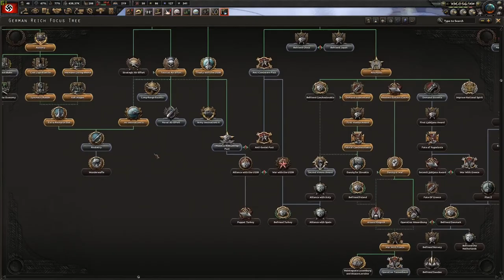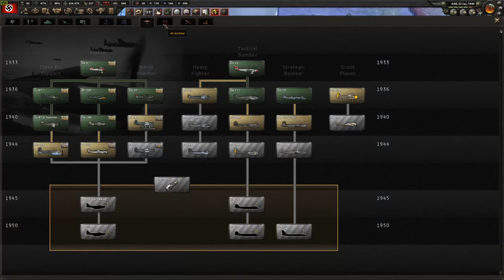HOI4 beginner Germany tutorial #2 (all dlc's)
Like&sub!
This is the second part of my HOI4 beginner tutorial series. In this video we take out the allies. Goes almost according to plan :D Hopefully you found it useful :)